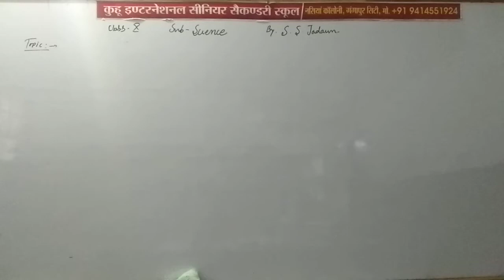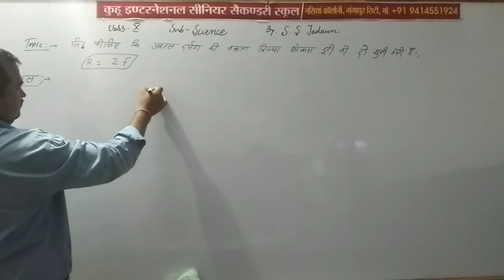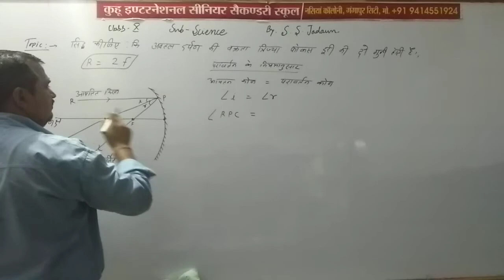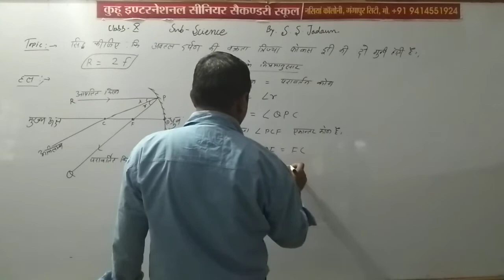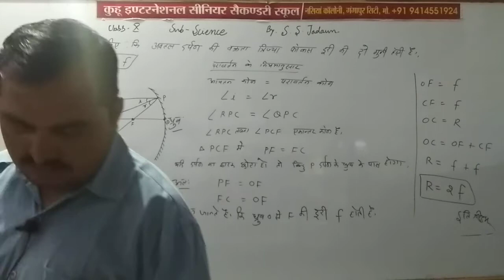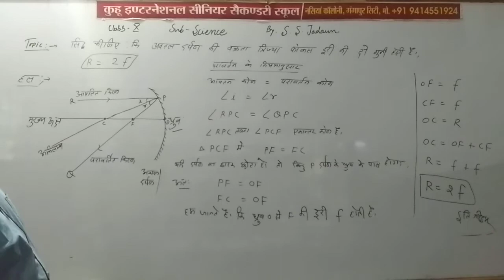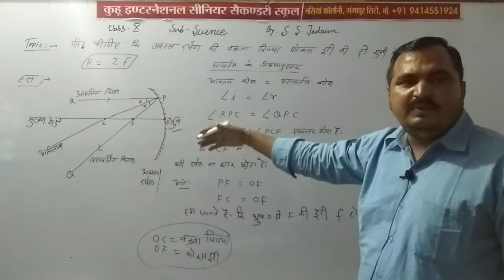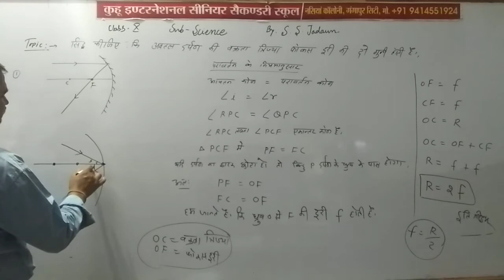Class 10 science H.M. Topic= सिद्व कीजिए कि वक्रता त्रिज्या फोकस दूरी की दो गुनी होती हैं